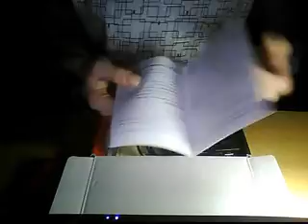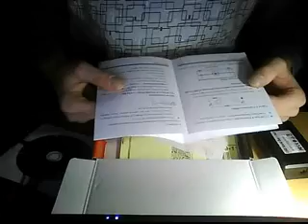zewnętrzna karta dźwiękowa